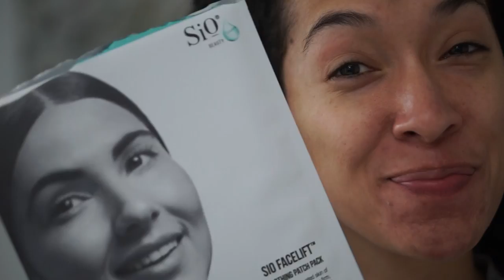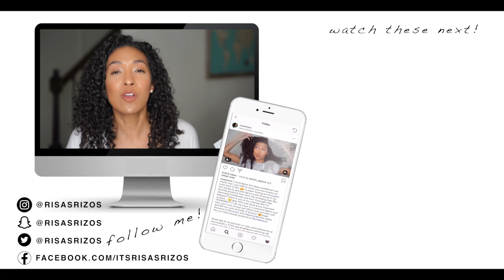SiO Anti-Aging Wrinkle Reducing Patches Review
Hey y'all! I've been using these SiO Beauty Anti-Aging Wrinkle Reducing Patches for a few months now and I can finally give a full review on why I love them so much!!!

The patches that I used in this video are the from the Sio Face Lift pack.

You can also find them on Instagram -  @SiOBeauty

Win the SiO SkinPad
Open to US Only
Just leave a comment letting me know you want to win. That's all! Enter as many times as you wish! Winner will be announced here in the description box on Sunday March 31st!

Hairstyles: Updos, Rollersets, Flexirods and more!